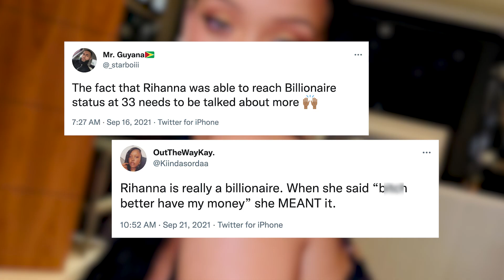Rihanna Felt “Really Weird” Over Billionaire Status Attention From Friends!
Last month, Forbes officially announced Rihanna as the latest celebrity to join the billionaire club… But, according to her, things felt “really weird.”